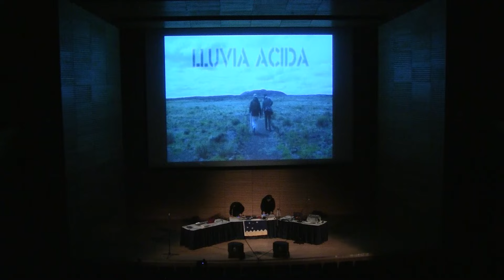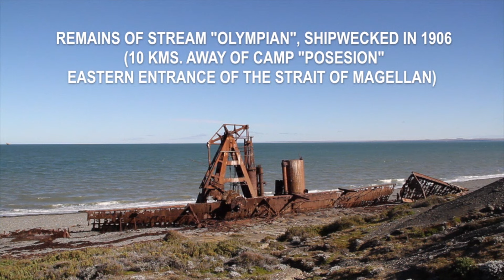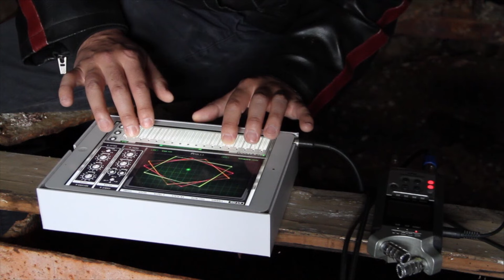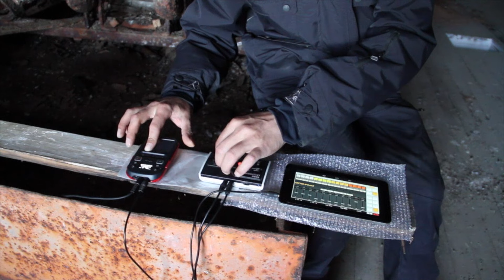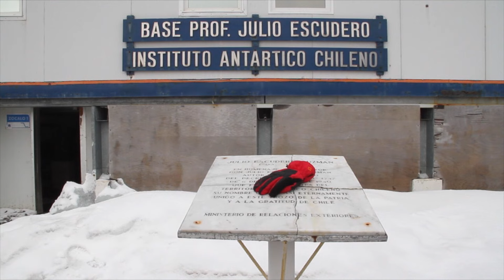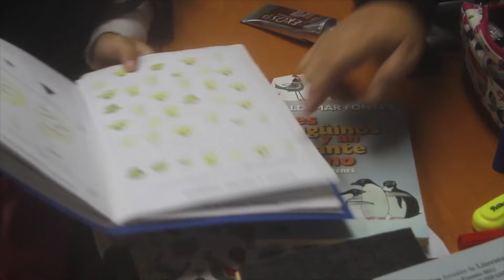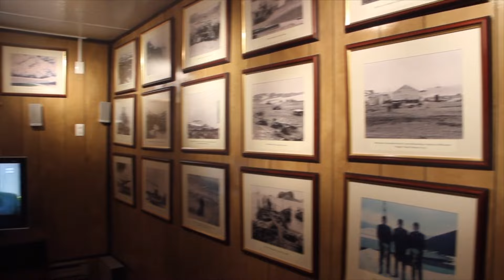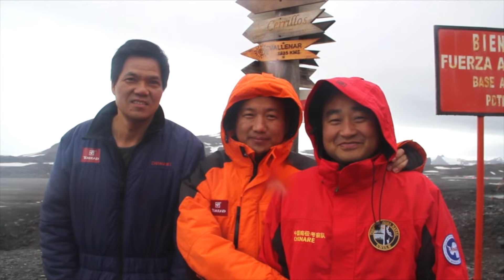LLUVIA ACIDA: En vivo en la Universidad de Michigan (EE.UU., 2015)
LLUVIA ACIDA
En vivo en la Universidad de Michigan
(Ann Arbor, Estados Unidos, 2016)

1. Pali Aike (00:00)
2. Olympian (06:15)
3. Río Seco (12:49)
4. Cine Cervantes (17:48)
5. El vuelo del Hércules (22:57)
6. Compatriotas (27:22)
7. Glaciar (30:01)
8. La faena (35:26)
9. Adiós a los hielos (41:04)

Registro de la actuación del dúo electrónico chileno - magallánico LLUVIA ACIDA en el Stamps Auditorium de la Universidad de Michigan (Ann Arbor, Estados Unidos), realizada el día 27 de Octubre de 2015 en el marco del concierto "EXPLORADORES DEL SONIDO" y en conjunto con FRANK BENKHO y NAMM. Todos los temas compuestos e interpretados por Héctor Aguilar y Rafael Cheuquelaf, incluidos en los discos y películas "INSULA IN ALBIS" (Eolo - Pueblo Nuevo, 2013) y "ZONAS DE SILENCIO" (Eolo - Pueblo Nuevo, 2015). Presentación: Ryan Bodiford. Cámaras: Ryan Bodiford, Pablo Flores y Rafael Cheuquelaf. Edición: Rafael Cheuquelaf. Una producción Eolo - Pueblo Nuevo, Punta Arenas, Magallanes, Chile, 2016.